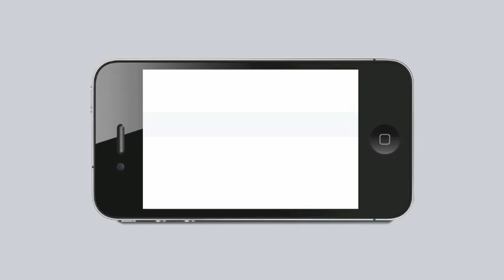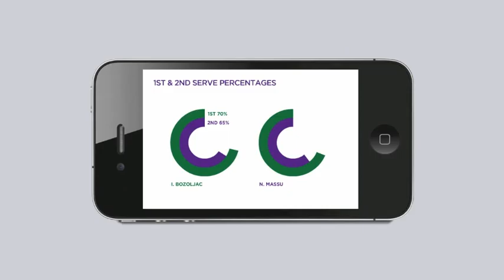wimbledon digital design